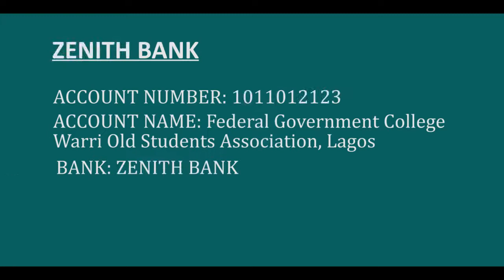Federal Government College Warri Old Students Association Lagos Branch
"Profound Appreciation and Strategy for Support Schemes." - Lilian Amah-Aluko, Chairman, Fegocowosa, Lagos Branch.

Facebook:   Lagos Branch  -  National  - Secretariat